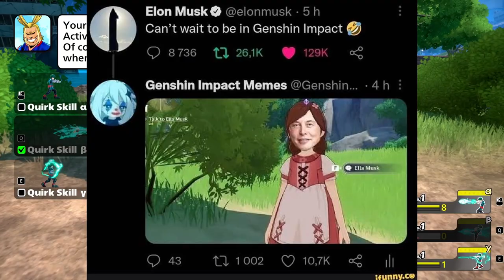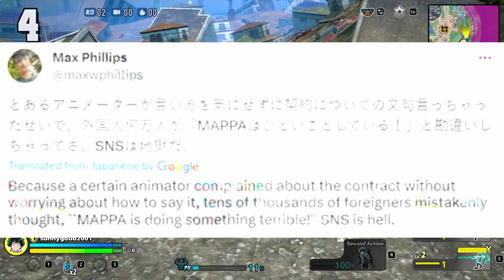A.G.S.C News // Ep 12 // అనిమే మరియు గేమింగ్ వార్తలు